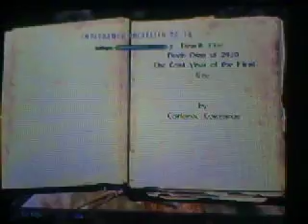Skyrim Let's play Episode 5